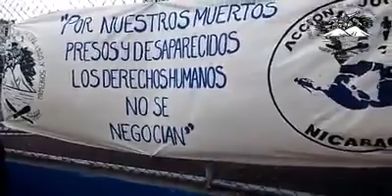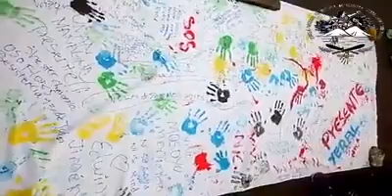Exiliados realizan plantón en conmemoración a la Declaración Universal de los Derechos Humanos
Nicaragüenses exiliados en Costa Rica, realizan plantón frente a la embajada de Nicaragua en San José, en conmemoración a la Declaración Universal de los Derechos Humanos. A la vez que exigen la liberación de nuestros presos políticos.